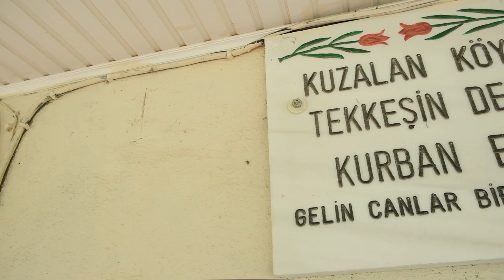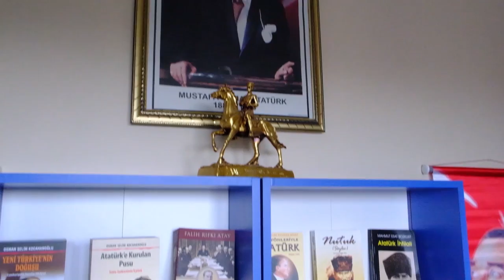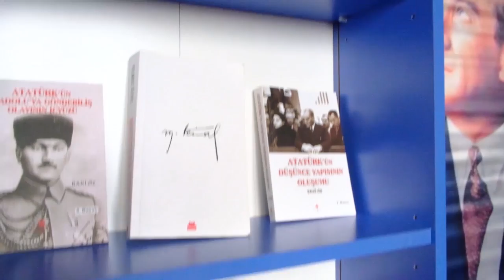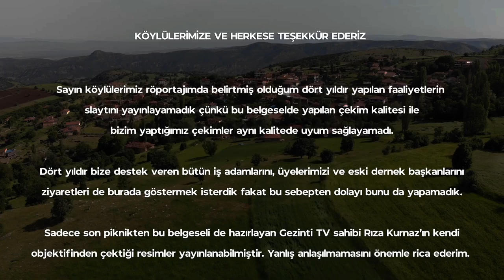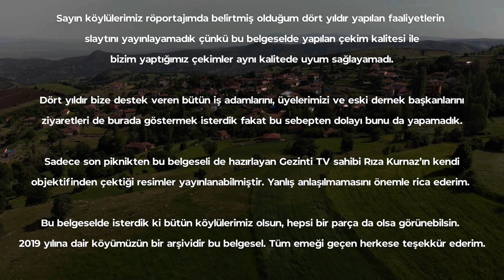Kuzalan Köyü Tanıtım Videosu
Kuzalan, Tokat ilinin Zile ilçesine bağlı bir köydür.

Tokat iline 102 km, Zile ilçesine 28 km uzaklıktadır.